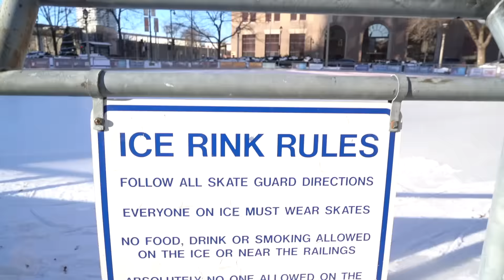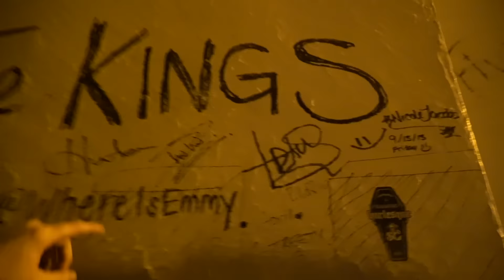HAUNTED VENUE!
- BRAND NEW DLV DESIGN! SHIRTS, TANKS, MUGS, STICKERS!